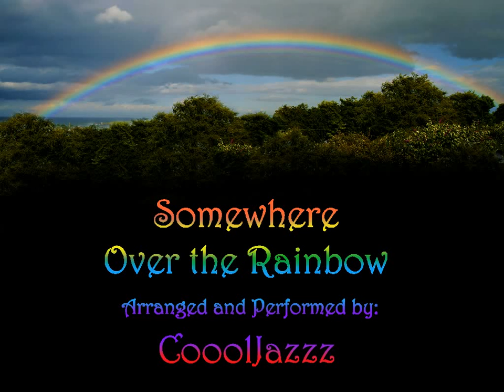Somewhere Over the Rainbow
This is another arrangement inspired by Eva Cassidy..in my opinion, the best female song stylist of her generation.